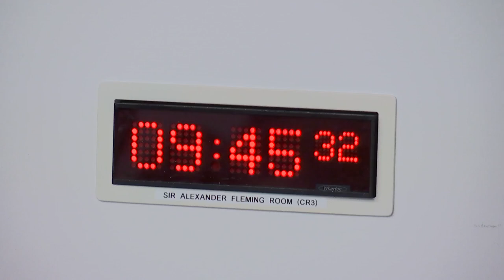Health, Social Care and Sport Committee - 17 January 2023